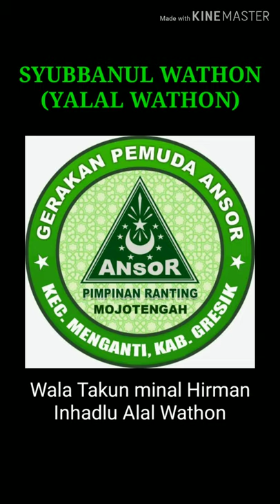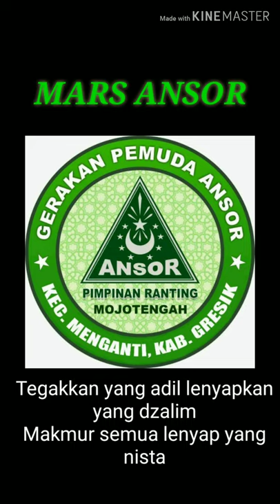Liryc yalal Wathon + mars ANSOR + mars BANSER